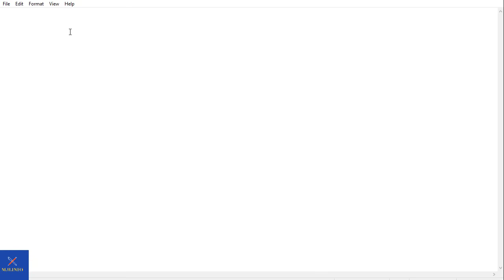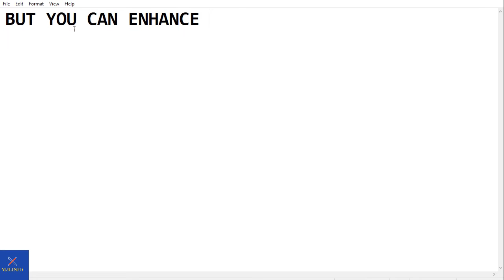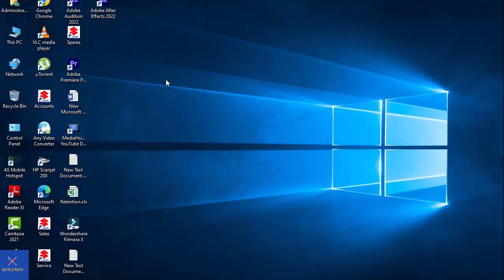Adobe Audition for enhancement of audio quality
How to install Adobe Audition for enhancement of audio quality